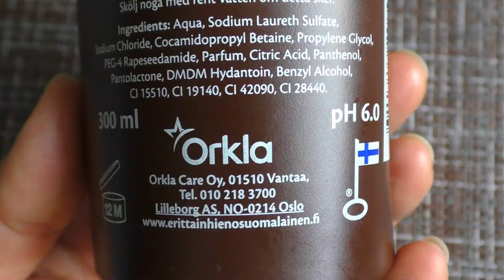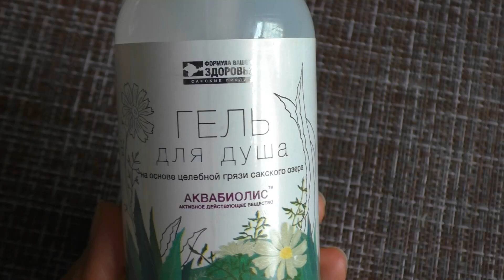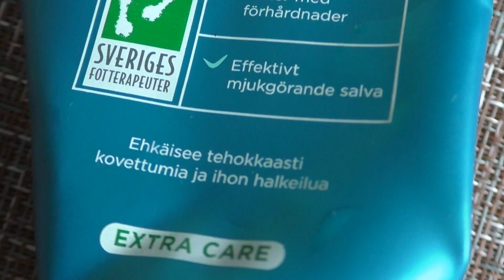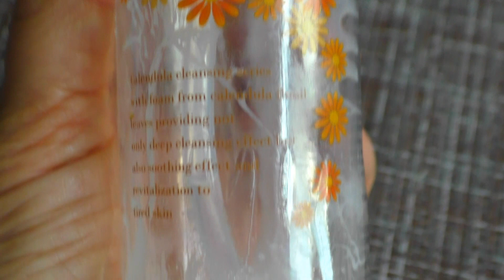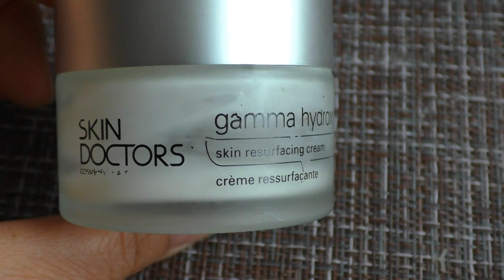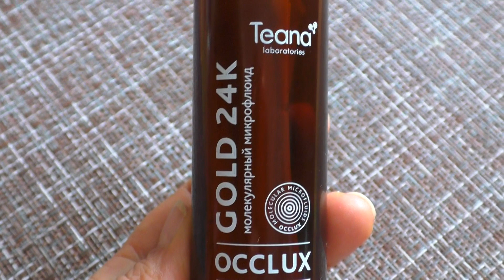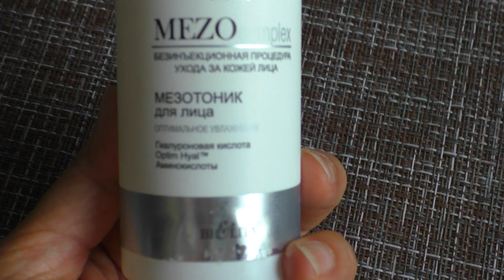ПУСТЫЕ БАНОЧКИ ЛЕТА // ЛУЧШЕЕ.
Приветствую Вас!)
Рассказываю о продуктах, которые  порадовали меня, и возможно порадуют вас;)))

Продукты из видео:
ВОЛОСЫ
1.Дегтярный шампунь Erittain Hieno Suomalainen "Terva-shampoo"
 ТЕЛО
1.Гель для душа Аквабиолис «Увлажняющий алое вера и ромашка» ТМ Формула доровья
2.УНИВЕРСАЛЬНЫЙ НЕСМЫВАЕМЫЙ ГЕЛЬ ALOE 99% SOOTHING GEL 250МЛ
3. КРЕМ ДЛЯ НОГ CCS FOTVARDSSALVA JALKAVOIDE 175 МЛ
ЛИЦО УХОД
1. Гидрофильное масло Missha Calendula deep cleansing oil
2. Крем Skin Doctors Gamma Hydroxy
3. Флюид для лица Teana GOLD 24K Молекулярный микрофлюид эликсир красоты с чистым коллоидным золотом
4. СЫВОРОТКА «ВОКРУГ ГЛАЗ» с маслом розы против отеков и морщин ШОКОНАТ
5. Тоник Белита-Витэкс Линия: MEZOcomplex. МезоТОНИК для лица
 ЛИЦО  КОСМЕТИКА
1.  Eveline Professional Art Make-Up Concealer 2 in 1
2. Тональный крем Revlon "Colorstay"

Почтовый адрес           г.Санкт-Петербург  195197
                                           До востребования    для Гановой
                                           Аллы Валерьевны